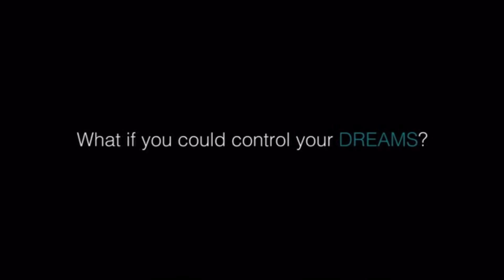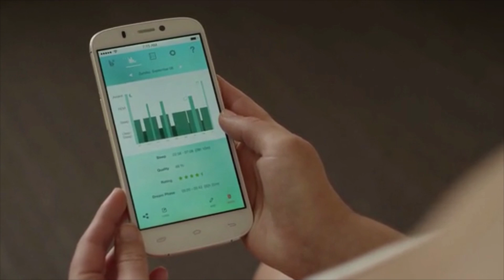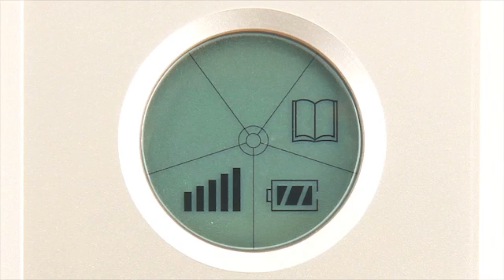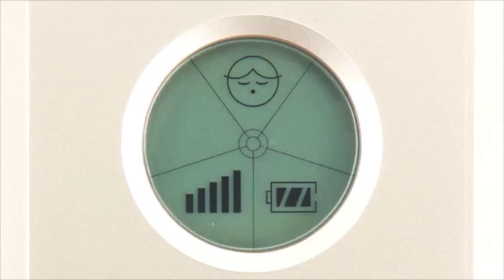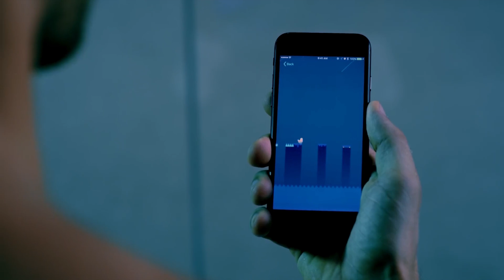5 Super Hero Gadgets You Won't Believe Exists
Everyone has dreamed of becoming a super hero when they were kids. The gadgets in this video will help you revive those dreams, by giving you super powers. These are some gadgets you really won't believe exists.

The prices mentioned in the video may change when you get to the actual amazon page. These are still som really cool gadgets, that won’t break the bank. All amazon gadgets are linked below, please enjoy!

0:12 - Icaros
1:05 - iBand
3:59 - Super Brain V2
6:40 - Vylyv Swift
8:55 - Kitty Hawk Flyer